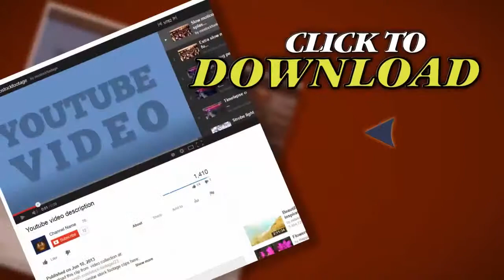Train Station V.2, China - Vintage 8Mm Film. Stock Footage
Thank you for visiting our page Train Station V.2, China - Vintage 8Mm Film. Stock Footage"